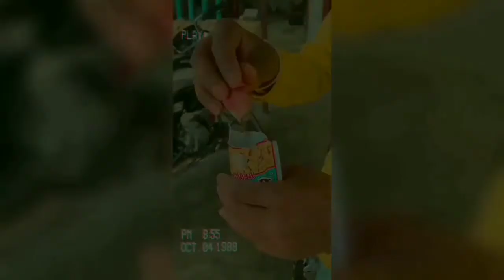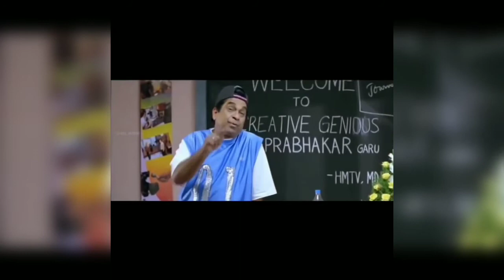Na anveshana|qatarpapa|avesam star|instagram reels|ROASTED